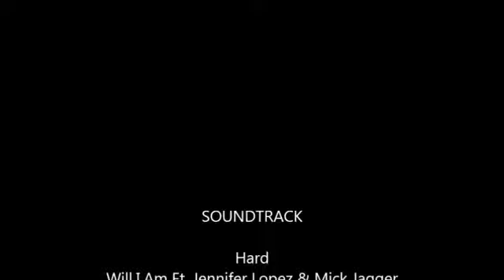Milica Deura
Highlights of the 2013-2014 Basketball season